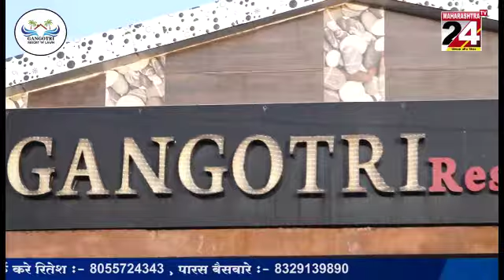अमरावती - शिराळा येथे श्री दादाजी धुनिवाले पुण्यतिथी महोत्सव संपन्न || 06 Dec 2022